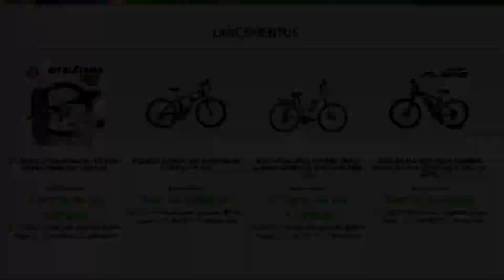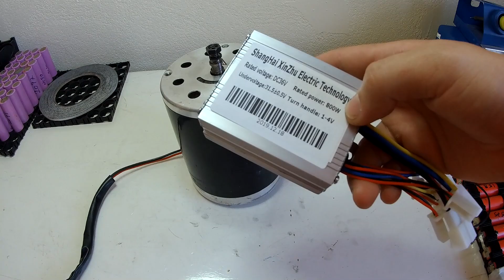KIT PARA BICICLETA ELÉTRICA COM MOTOR ESCOVADO 36V 1000W